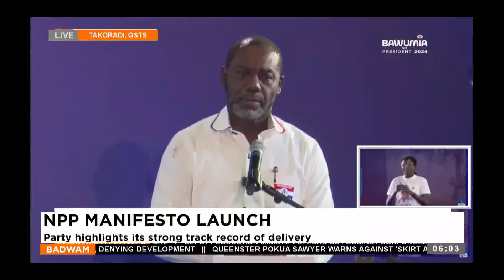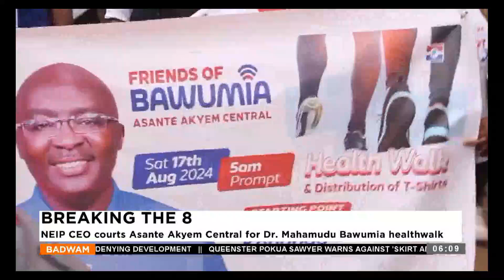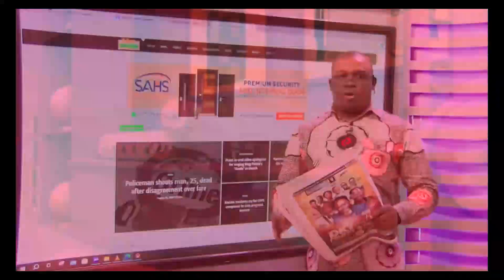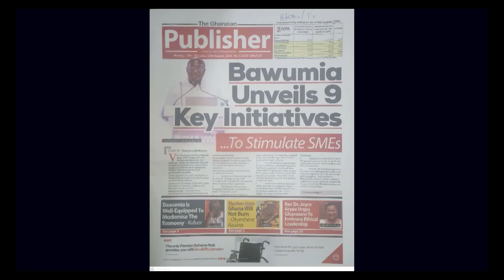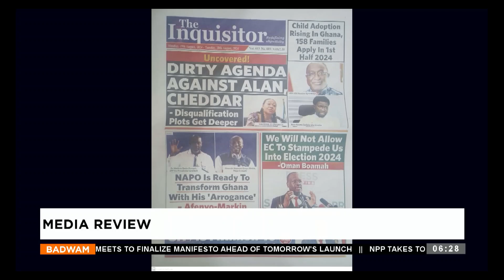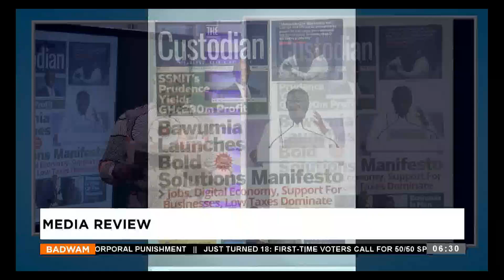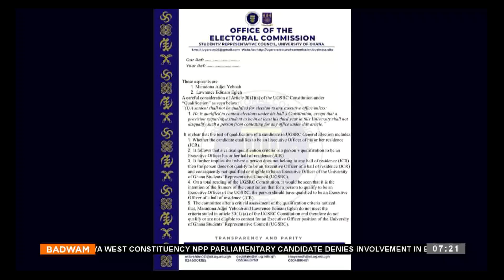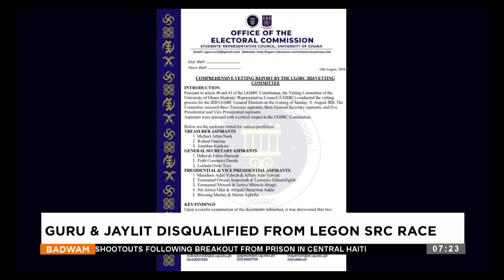Badwam on Adom TV (19-08-24)